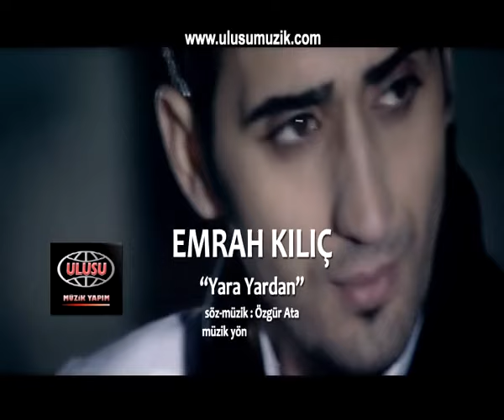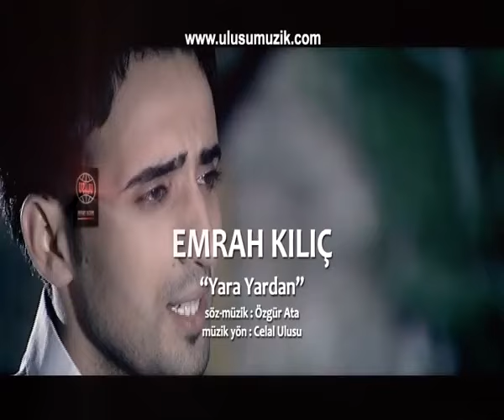Yara Yardan - Emrah Kılıç (Official Video)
Emrah Kılıç'ın "Yara Yardan" isimli şarkısı, MuzikPlay kanalında!